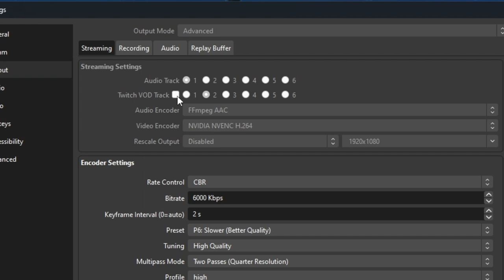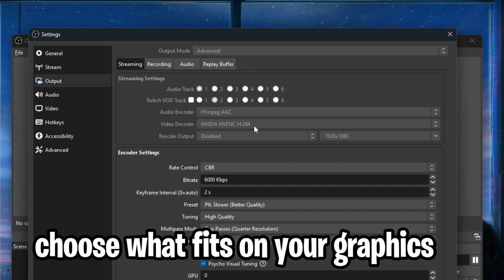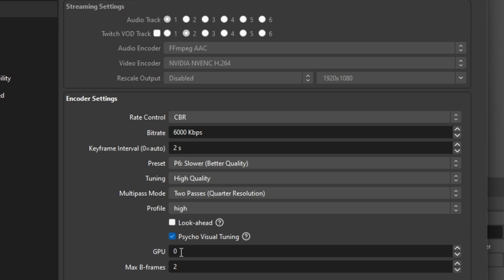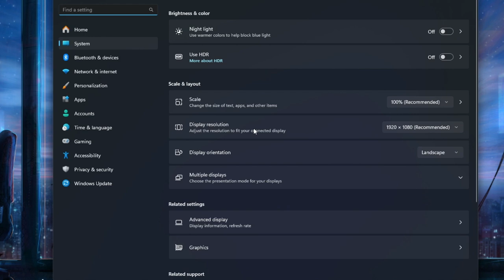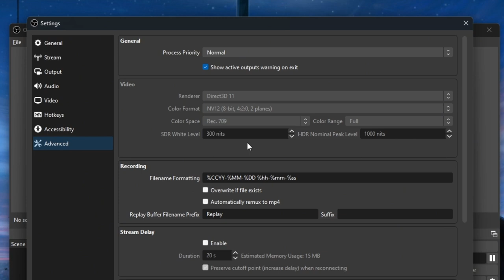BEST Streaming Settings For OBS Studio In 2024 (Full Guide)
Hey Everyone! In this video i will show you the best obs settings for streaming in 2024 no matter what pc you own. When it comes to streaming it's best to use your GPU's inbuilt video encoder. Not all computers have these options, however, most gaming PCs will.